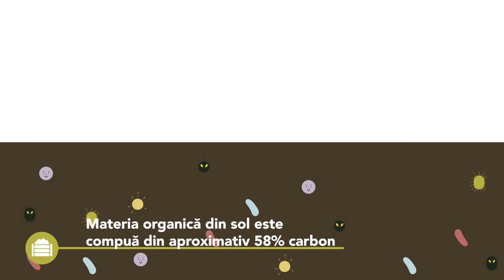Materia organică din sol - Informații practice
Acest videoclip Best4Soil oferă o introducere despre materia organică din sol, beneficiile și modul de protejare și creștere al acesteia pe câmpul dvs. La sfârșitul videoclipului, veți găsi informații suplimentare despre aceste subiecte.